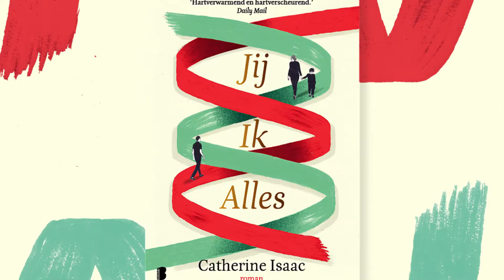Catherine Isaac - Jij Ik Alles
Jessica is helemaal klaar met Adam. Na zijn constante leugens, overspel en gebrek aan interesse voor hun pasgeboren zoon William wijst ze hem de deur. Adam vertrekt naar Frankrijk en laat niets meer van zich horen.

Tien jaar later stelt William steeds meer vragen over zijn vader, die inmiddels een prachtig hotel runt in Frankrijk. Jessica boekt een kamer met de missie om vader en zoon te herenigen, want ze draagt een groot geheim met zich mee…